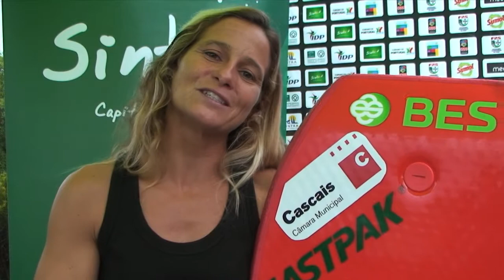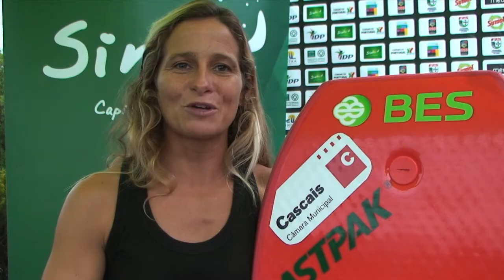110821 catarina sousa bodyboarder cascais